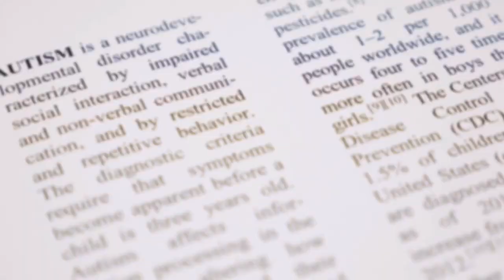Celine Dion: Battaglia e Forza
Celine Dion, l'icona della musica pop, ha svelato la sua battaglia quotidiana con la sindrome della persona rigida attraverso un toccante annuncio su Instagram. Indossando un abito nero, ha annunciato il rinvio dei concerti, affrontando fake news con un'intervista al Magazine Lello. La sua umanità, forza e talento emergono in questa lotta personale.

🔻 IMPORTANTE - RECLAMI

🔻 Se vuoi che il contenuto di un video venga rimosso invia una mail con la motivazione a: 🔻COLLABORAZIONI E PROPOSTE COMMERCIALI